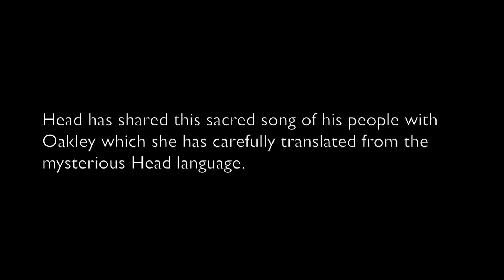"The Head Song" by Oakley Gaudy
Winner of the Kid's Choice Award at the Annual Molto Tutti Student Film Festival: Oakley Gaudy (student of Nathan Hack) "The Head Song".